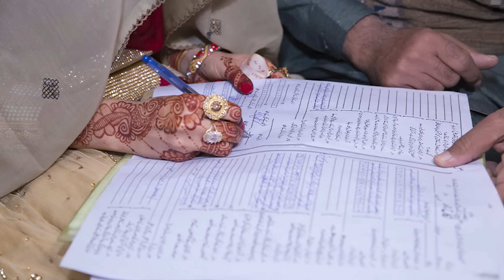Karz Do Warna Yateem Bachi Kay Sath Shadi Kar Do | Story No 163 | Abdul Malik Mujahid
Karz Do Warna Yateem Bachi Kay Sath Shadi Kar Do | Story No 163
Abdul Malik Mujahid